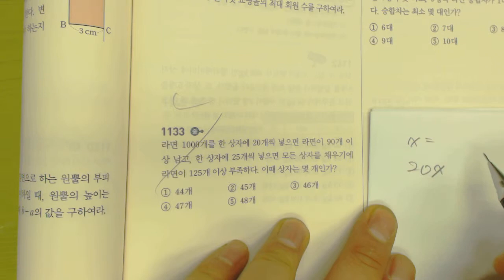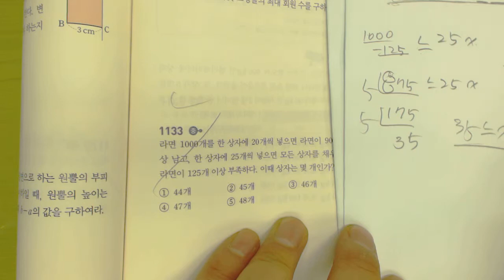2015 중2 쎈수학 상 1133